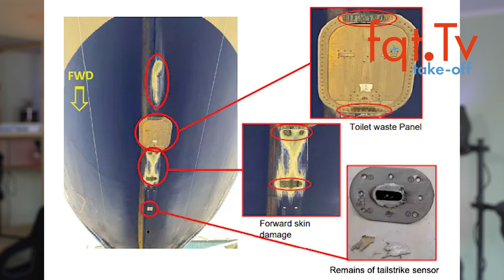Niedersachsen CDU fordert Ende der Vorkasse bei Flugtickets - Take-OFF 22.08.2022– Folge 233-2022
00:00 Themen
00:42 British Airways A350-1000 Tail Strike Unfallbericht
04:50 Lufthansa streicht Flüge im Winterflugplan
06:28 ITA Entscheidung kommt oder eben nicht
09:26 Niedersachsen CDU fordert Ende der Vorkasse-Praxis bei Flugtickets
14:26 Klarna Zahlung bei Accor
16:26 Qantas entschuldigt sich und verlängert Status um 12 Monate

Clubhouse - @LFCorsten